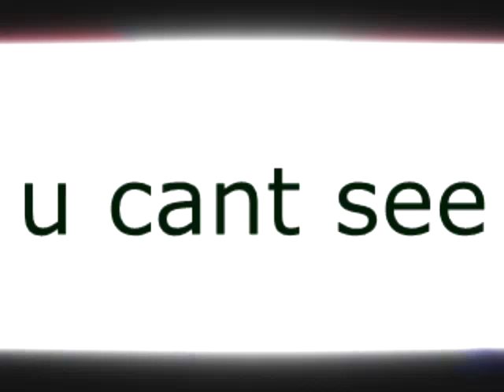PootisCube Effects Round 10 vs RVE763, NUE8592, GCLE539, 4.20TIVE, MPVE379 and Everyone (10/20)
It's Round 10
MFE254 is next

Its for real this real time because f***ing A P made Round 10 for no reason